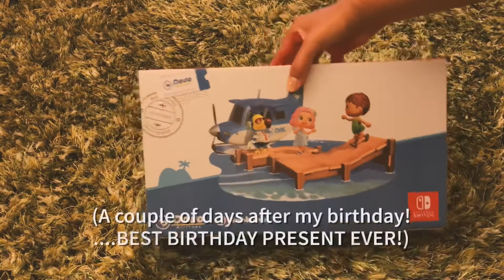Unboxing Animal Crossing: New Horizons Special Edition Switch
USA restocked the Animal Crossing: New Horizons Switch special edition just recently! October 2020 ! And for fans like me this was great news! In honor of this I decided to do my very first unboxing video!! :)